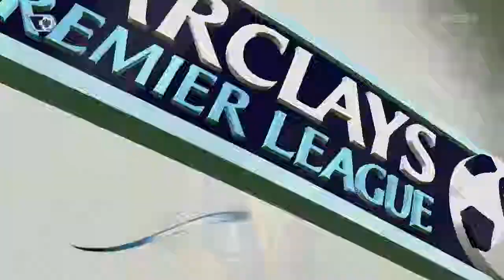FIFA 15 - Career Mode #23 | Arsenal - THE OX!!!